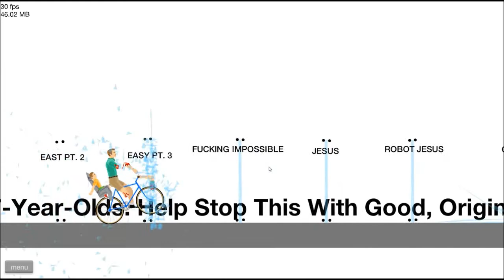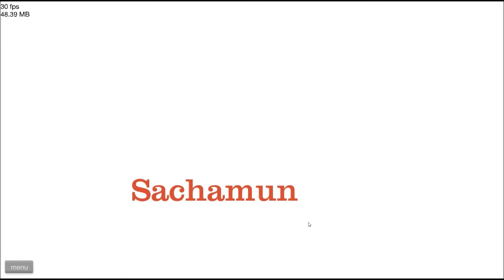IT'S BEEN A WHILE | Happy Wheels #1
It's been a while since I last played Happy Wheels, a long while. Get ready for some brutality!

Video #20